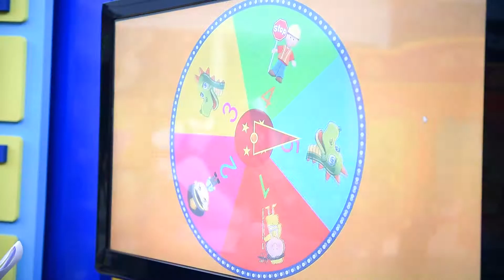Sunny City Politist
Data: 1-2 Iunie 2018
Client: Sun Plaza